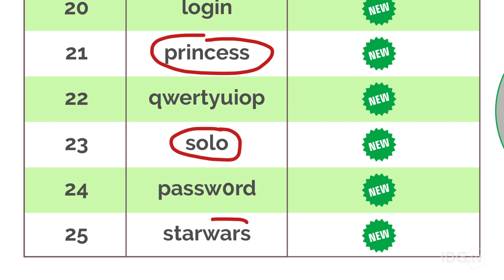2016’s Worst Passwords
In 2015, the world’s stupidest people chose Star wars-related passwords like “princess,” “solo” and “starwars.” So let’s watch PCWorld’s Jon Phillips pick even DUMBER movie-related passwords for 2016.